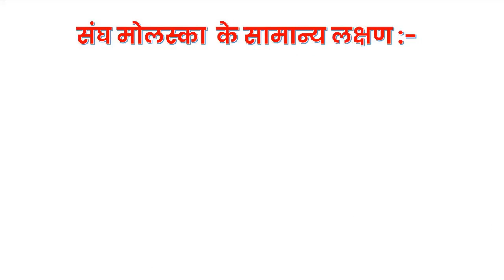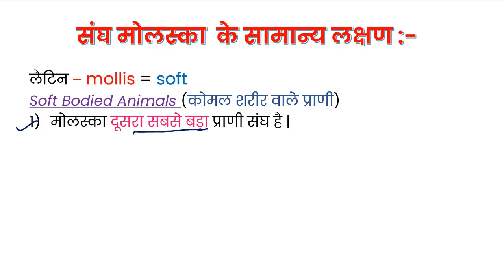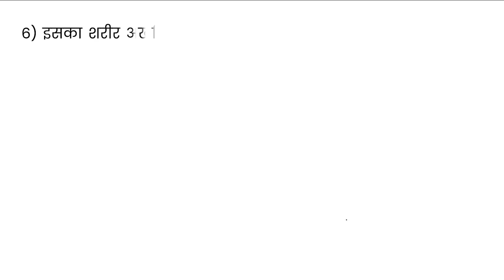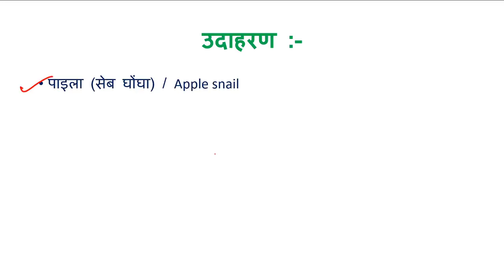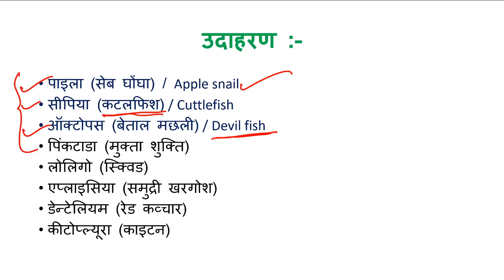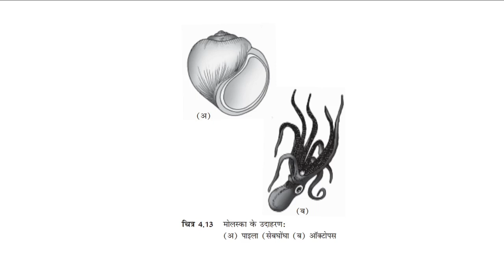Phylum Mollusca | Phylum Mollusca In Hindi | phylum Mollusca Class 11 | Biology | मोलस्का संघ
इस वीडियो में मोलस्का (Mollusca )  संघ के बारे में बताया गया  है जिसके अंतर्गत मोलस्का शब्द का अर्थ, , मोलस्का के प्रमुख  लक्षण, मोलस्का संघ के कुछ प्रमुख जंतु जैसे -  पाइला (सेब घोंघा) / Apple snail , सीपिया (कटलफिश) / Cuttlefish, ऑक्टोपस (बेताल मछली) / Devil fish, पिंकटाडा (मुक्ता शुक्ति), लोलिगो (स्क्विड), एप्लाइसिया (समुद्री खरगोश), डेन्टेलियम (रेड कव्चार), कीटोप्ल्यूरा (काइटन) आदि  के बारे में बताया गया है।
पूरी जानकारी के लिए वीडियो को शुरू से अंत तक अवश्य देखें ।
जन्तु जगत अध्याय के अन्य वीडियो देखने के लिए नीचे दिए गए link को क्लिक कीजिए  |

Chapter - 4  Animal Kingdom (प्राणी जगत)

लगातार अपडेट  पाने के लिए हमारे फेसबुक पेज को लाइक कीजिए |

टेलीग्राम चैनल से जुड़ने के लिए नीचे दिये गए लिंक को क्लिक कीजिए ।